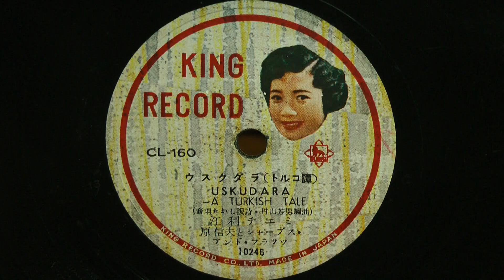ウスクダラ(トルコ調)-USKUDARA-(江利チエミ)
昭和29年(1954年)KING
    A TORKISH TALE
訳詩：音羽たかし
編曲：村山芳男
歌唱：江利チエミ
伴奏：原 信夫とシャープス･アンド･フラッツ
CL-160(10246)